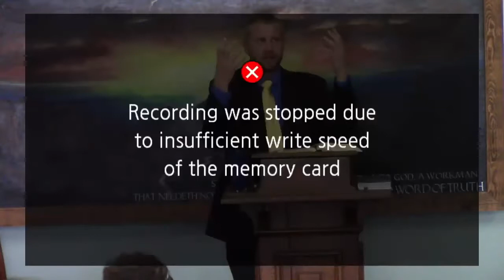What a Wonderful Saviour